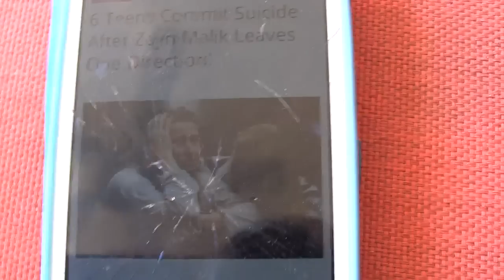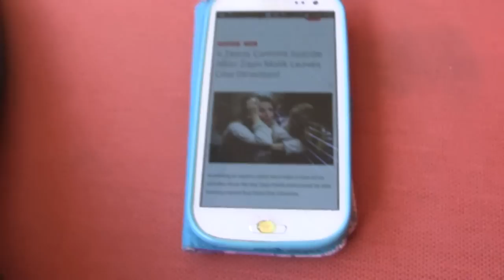California.Видео от Сони-О распаде группы One Direction.